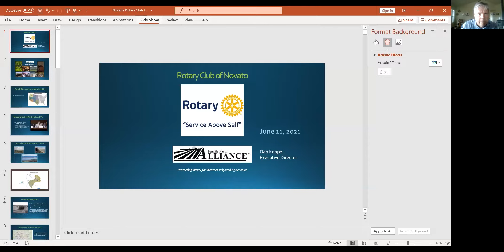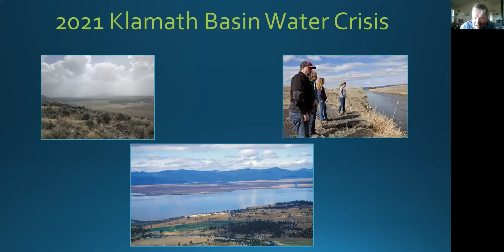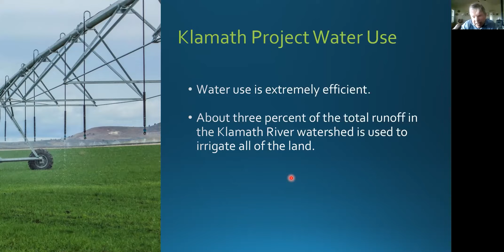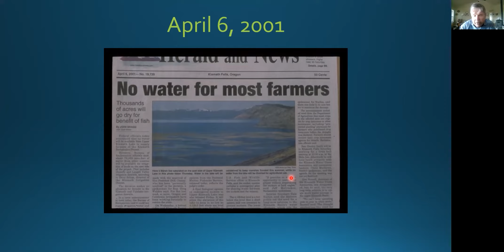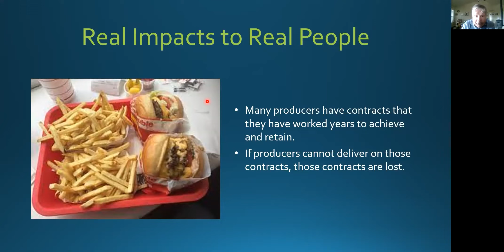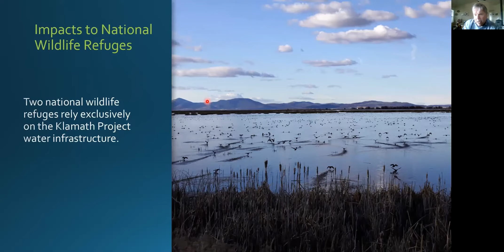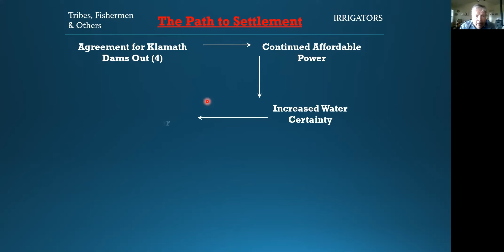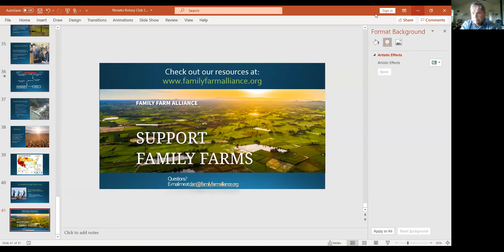Dan Keppen Executive Director, Family Farm Alliance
Dan Keppen is Executive Director for the Family Farm Alliance, a non-profit association that advocates for family farmers, ranchers, irrigation districts and allied industries in 17 Western States. He has thirty-two years of experience in Western water resources engineering and policy matters. Since 1997, he has worked primarily in advocacy positions with the Northern California Water Association, and as executive director of the Klamath Water Users Association. He served one year as special assistant to the Director of the Bureau of Reclamation’s Mid-Pacific Region. Prior to that time, Keppen was a water resources engineer for Tehama County, California and a water resources engineering consultant in Portland, Oregon.

In his 16 years at the Alliance, representatives of the organization have been asked to testify before Congressional water, environment and agriculture committee hearings over 80 times. Keppen has testified over 20 times before Congressional committees, primarily on federal environmental, infrastructure and agriculture policy matters. He was invited to represent the Alliance at the 2016 White House Water Summit. He is a registered civil engineer in California, and a past registered civil engineer and water rights examiner in Oregon.

Keppen is a past board member of the Irrigation Association and Clean Water Alliance (now U.S. Water Alliance), a past president of the Klamath County Chamber of Commerce, and a board member of the Klamath County Rotary Club. He is a Rotary Club Paul Harris (+8) Fellow and Senior Fellow of the American Leadership Forum of Oregon.

Keppen received his M.S. in Water Resources Engineering from Oregon State University (OSU) and his B.S. in Petroleum Engineering from the University of Wyoming. He lives in Klamath Falls with his wife, Dena; their daughter Anna is in graduate school at the Oregon Institute of Technology and their son, Jackson, recently completed his M.S. in nuclear engineering at OSU and works for NuScale.